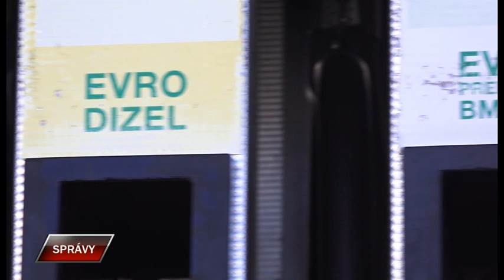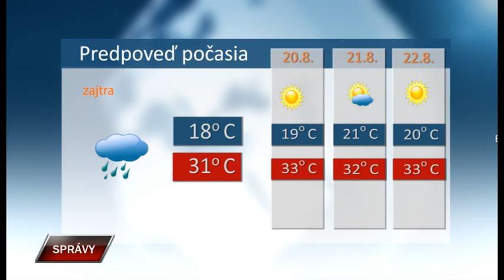Spravy 18 8 2023